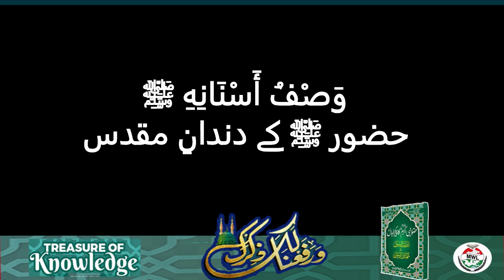HUZOOR NABI AKRAM ﷺ KA PAIKAR E JAMAL PART 13/TREASURE OF KNOWLEDGE/MINHAJ UL QURAN WOMEN LEAGUE UK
A Programme devoted to appreciating the value and importance of reading ,bringing you insights
into books in Urdu and English.
Huzoor Nabi Akram ﷺ ka Paikar e Jamal
Category : The Prophet’s life Conduct and Virtues
Author : Shaykh-ul-Islam Dr Muhammad Tahir-ul-Qadri
Book Language : Urdu
Pages : 120
Price : Rs.300
PUBLICATION-DATE : October 2020